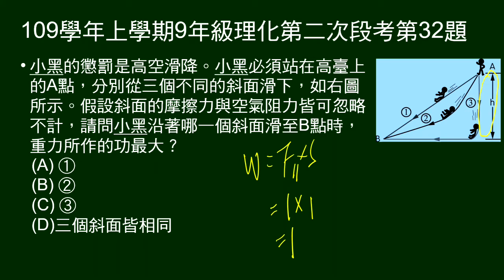109學年上9年級理化二段第32題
由三個不同斜面（曲面），由同一A點滑下至同一B點。問何者重力作功最大？